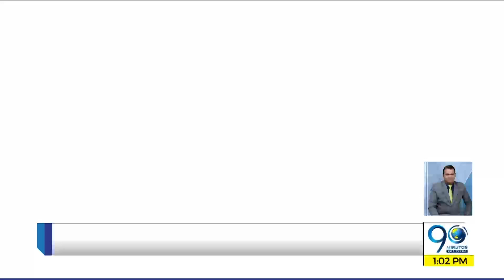Julio 17 2020 - Titulares Emisión Central